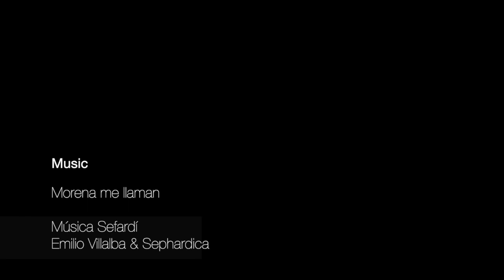Hidden Andalucia - Farewell to an Iveco Daily 4x4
This video was made in 2015 on our last trip with the old Iveco 40.10WM 4x4. In the years before, on several occasions, we explored Andalucia including its most remote areas. This particular excursion was really off the beaten track. Yes, in Europe!

Emilio Villalba: medieval viola. Sara Marina: cembalo. Ángeles Núñez: voice and darbouka
Sephardica is an original project of Emilio Villalba and Sara Marina

Amazmaz is a guelta in Mauritania. A remote and beautiful spot, a source of water and life in the middle of the desert. Chances are low that we will ever visit it. But the mere idea reminds us to keep dreaming about distant places.

Overlanding in an Iveco Daily 4x4 Euro VI expedition vehicle.
Exploring remote areas in Europe and beyond.
Keeping up high standards for camping amidst stunning scenery.
Enjoying friendly encounters with people we’ll never forget and probably won’t ever meet again.
Realizing that our beautiful world is a much better and safer place to live in than one would imagine.